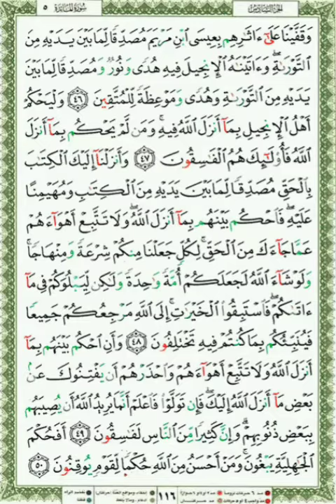116 Qari Shuraim